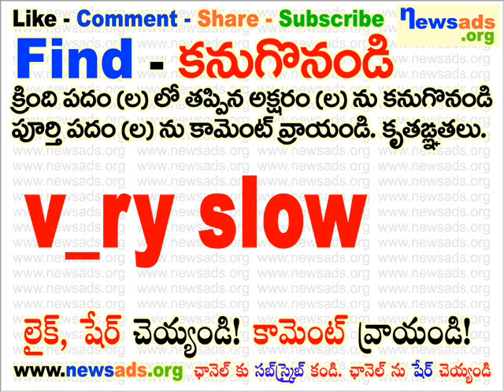v_ry slow